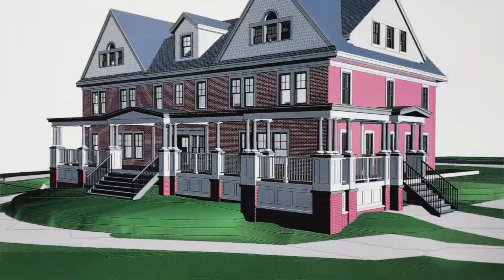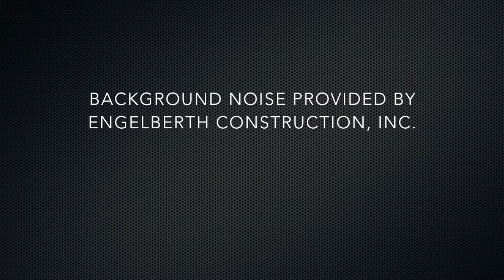Progress on the Point: September 2014